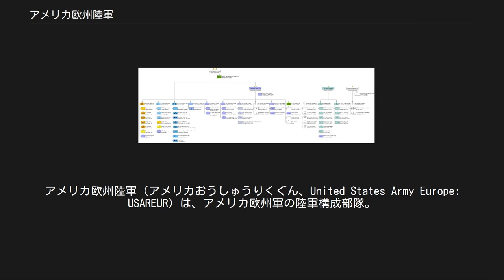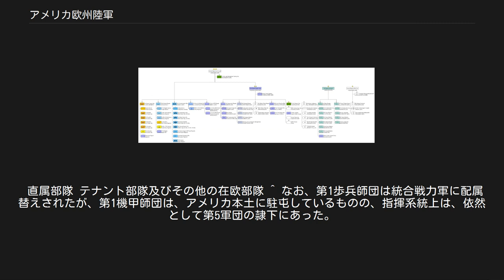アメリカ欧州陸軍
ジョージ・パットン
アメリカ欧州陸軍（アメリカおうしゅうりくぐん、United States Army Europe: USAREUR）は、アメリカ欧州軍の陸軍構成部隊。
陸軍の野戦軍としては第7軍（だいななぐん、Seventh U.S. Army）と呼ばれる。
 アメリカ欧州軍の前身であるアメリカ第7軍は、第二次世界大戦中の1943年に編成され、ジョージ・パットン中将の指揮のもと、ハスキー作戦で初陣を経験した。
翌1944年8月にはドラグーン作戦に参加し、45年春にはライン川を渡河してドイツ本土に進入、5月3日、第5軍との連携に成功した。
戦後、第7軍は欧州での任務を第3軍に引き継いで、編成解除された。
 1950年11月、第7軍は、ドイツ・シュトゥットガルトで再編成された。
西ドイツの主権回復後もドイツ駐留を継続し、北大西洋条約機構ドイツ防衛部隊におけるアメリカ陸軍の主力部隊となった。
冷戦中の大部分のあいだ、第7軍は、第5軍団と第7軍団の2個軍団を基幹として編成されており、1962年6月の時点で、計277,342名の将兵が所属していた。
1967年、第7軍はアメリカ欧州陸軍と合併した。
 冷戦の終結により、欧州軍はその兵力を削減されることとなったが、その前に、第7軍は、湾岸戦争に参加することとなった。
第7軍を構成していた部隊のうち、第7軍団は湾岸戦争に参加した後、ドイツに戻ることなくそのままアメリカ本土に帰還した。
一方、第5軍団は第7軍の主力部隊としてヨーロッパに留まることとなった。
 1990年代、第7軍はボスニア・ヘルツェゴビナ紛争およびコソボへの平和維持任務を担当した。
この間、第5軍団隷下に、由緒ある部隊である第173空挺旅団が再編成された。
 第7軍は、2003年のイラク戦争において大きな関与をなした。
第5軍団司令部はイラクに進出し、第7軍も戦時編成に入った。
第173空挺旅団と第1機甲師団は2004年までにイラクから撤収したが、第1歩兵師団は占領任務のために残された。
 米軍再編において、第5軍団の主力部隊であった第1歩兵師団と第1機甲師団はヨーロッパを去ることとなりこれら2個師団のかわりに第2騎兵連隊（ストライカー旅団戦闘団）と第12戦闘航空旅団が配属された。
これにより、第5軍団の戦力はかなり削減されたことから、第5軍団としての組織を解体して、これらの旅団級部隊は欧州陸軍（第7軍）の直轄下とすることも検討された。
しかし一時期、第5軍団の隷下には、さらに2個の重旅団戦闘団（第170歩兵旅団および第172歩兵旅団）が配属され、第5軍団は、2個重旅団戦闘団と1個ストライカー旅団戦闘団、1個歩兵旅団戦闘団から編成されていた。
2013年には、以前検討されたように第5軍団は閉隊された。
 また、欧州陸軍の司令官ポストは長らく大将（4つ星）が補職されてきたが、2011年3月、当時の司令官であるカーター・ハム大将のアフリカ軍司令官転出に関連する補職人事で、基礎軍事訓練担当陸軍訓練教義軍団副司令官のマーク・ハートリング中将が昇任なしで新たに司令官に補職された。
これにより、欧州陸軍は中将（3つ星）クラスが指揮する部隊へ事実上縮小・格下げされたことになる。
 アメリカ欧州陸軍の組織図。
 直属部隊 テナント部隊及びその他の在欧部隊 ^ なお、第1歩兵師団は統合戦力軍に配属替えされたが、第1機甲師団は、アメリカ本土に駐屯しているものの、指揮系統上は、依然として第5軍団の隷下にあった。